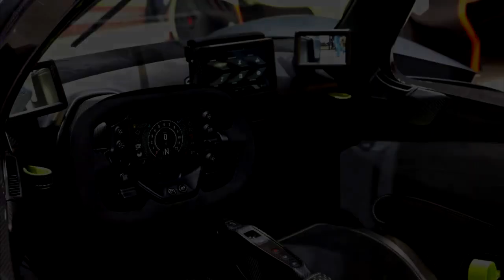The most expensive cars in the world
We are here with the most expensive cars in the world. Do not miss this video that will attract the attention of luxury car lovers!
We recommend that you follow our list, where you can see the vehicles of the most famous brands, to the end.
In addition to famous brands, there are surprises in the video.

This video is from the Felix 10s channel.